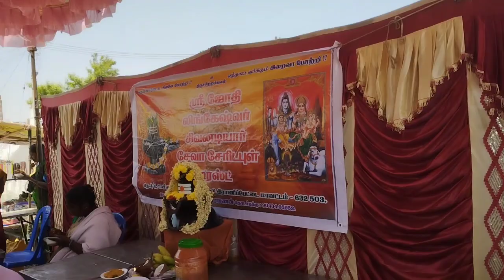பவுர்ணமி அன்னதானம் வழங்கப்பட்டது ஜோதிலிங்கேஸ்வரர்டிரஸ்ட்ஆற்காடு 🌷 பிரம்மஸ்ரீசிவயோகிசிவபாலாஜிசித்தர்